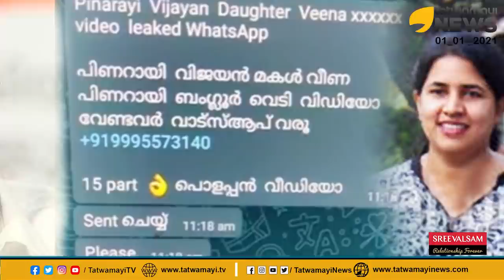മുഖ്യമന്ത്രിയുടെ മകളുടെ ''പേരില്‍'' സെക്സ് ഗ്രൂപ്പ് ''സംഗതി'' ടെലഗ്രാമിലൂടെ | VEENA VIJAYAN